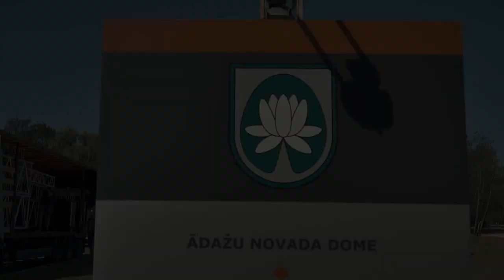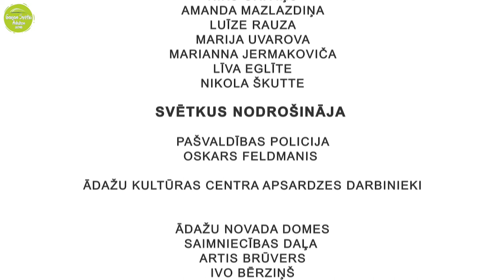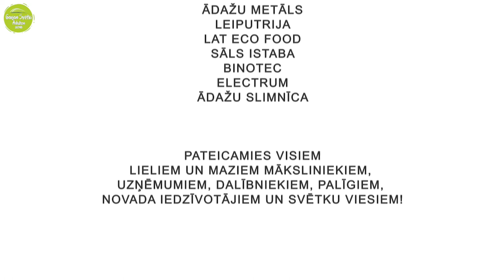GAUJAS SVĒTKI ĀDAŽOS 2018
PATEICAMIES!
ĀDAŽU NOVADA DOME
personīgi MĀRIM SPRINDŽUKAM
personīgi GUNTIM PORIETIM

SVĒTKU ORGANIZĀCIJA
ĀDAŽU KULTŪRAS CENTRS
LINDA TIĻUGA
ELŽBETA BUKOVSKA
JURĢIS OZOLS
MĀRIS VĪTOLS
MAIJA DRUNKA
JĀNIS KRIVĀNS
AĪDA KALNIŅA
SIGNIJA ROZE
ELITA PĒTERSONE
UĢIS DAMBIS

SVĒTKU ADMINISTRATORI
BRAIJENS STAŠKEVIČS
ALISE DZIRKALE
JĀNIS KĻAVIŅŠ
KRISTIĀNA STIEBRE
EMĪLS BAUGA
DAIGA POPKOVA
ULDIS RAISKUMS
LĪGA LŪSĪTE
KETIJA TIĻUGA

BRĪVPRĀTĪGIE PALĪGI
KERIJS STAŠKEVIČS
MĀRCIS RUBENIS
HARALDS ŠMITS
PATRIKS STĒRNINIEKS
MATĪSS POPKOVS
JĀNIS ARNIS
GUSTAVS GRĪVIŅŠ
NIKS GRĪVIŅŠ
AMANDA MAZLAZDIŅA
LUĪZE RAUZA
MARIJA UVAROVA
MARIANNA JERMAKOVIČA
LĪVA EGLĪTE
NIKOLA ŠKUTTE

SVĒTKUS NODROŠINĀJA

PAŠVALDĪBAS POLICIJA
OSKARS FELDMANIS

ĀDAŽU KULTŪRAS CENTRA APSARDZES DARBINIEKI

ĀDAŽU NOVADA DOMES
SAIMNIECĪBAS DAĻA
ARTIS BRŪVERS
IVO BĒRZIŅŠ
PĒTERIS SABĻINS
IVARS GRĪNBERGS
JURIS ANTONOVS
KASPARS GRĀVIS
AIGARS KOPKO
ANRIJS ZĒBERGS
JURIS LUKINS

SPORTA DAĻA
PĒTERIS SLUKA

ĀDAŽU BĒRNU UN JAUNATNES SPORTA SKOLA
DAGNIJA PUĶĪTE

SABIEDRISKO ATTIECĪBU DAĻA
MONIKA GRIEZNE
LAIMA JĀTNIECE

ĀDAŽU DOMES GRĀMATVEDĪBA UN FINANŠU DAĻA
SARMĪTE MŪZE
ANETE VAIVADE

DOMES JURIDISKĀ UN IEPIRKUMU DAĻA
EVERITA KĀPA
NATAĻJA KRASNOVA
KRISTĪNE DADZĪTE
ZANE LIEPIŅA
ALĪNA LIEPIŅA

ATTĪSTĪBAS UN INVESTĪCIJU DAĻA
INITA HENILANE
IVETA GRĪVIŅA
NORMUNDS MASAĻSKIS

KANCELEJA UN PERSONĀLDAĻA
JEVGENIJA SVIRIDENKOVA
LIENE KAPITONOVA
LAILA RAISKUMA

SIA RJK
KRISTAPS BUNGA
RITVARS OZOLIŅŠ

SIA VPT GRUPA
MĀRIS ČAKARS

SIA ARTISTIC
JĀNIS PĒTERSONS

SIA RMS GROUP APSARDZE
ARVĪDS LIELKALNS
RAITIS BUTKEVIČS

NEATLIEKAMĀS MEDICĪNISKĀS PALĪDZĪBAS BRIGĀDE  AVGURS PLUSS 3

SIA LEĢENDA GOLD
INETA MARTUZĀNE
DZINTARS MARTUZĀNS
EDGARS MARTUZĀNS

SVĒTKUS ATBALSTĪJA

SIA CIDO GRUPA
ĀRIS ZVIRBULIS
KASPARS JAUNBĒRZIŅŠ
LAURIS SKRASTIŅŠ

SIA AKURĀTS
RALFS RAMANIS

OZO RESTORĀNS
EDUARDS BOGDANOVS
GUNDARS LASMANIS

MADONAS ALUS
EDGARS ZAHAROVS

EMERALD BALTIA
VALĒRIJS BULĀNS

ĀDAŽU ČIPSI

CITADELE

BERENDSEN TEKSTILA SERVISS
ĢIRTS ABAKUKS

TEHNIKA AZ
IVETA BULIŅA

MONUM
VELGA FREIBERGA

REALTUS GROUP
DACE SĪLE
ILONA RULLE

KNIFS 4
UĢIS DAMBIS

MUIŽA A
ARNO PODIŅŠ

SIA EKSPRESS ĀDAŽI SADARBĪBĀ AR
SABIEDRISKAIS AUTOBUSS

TC APELSĪNS
DGR BALTIC
EPILOQUE
ENTRESOL
HERCOGS
GRILĒTĀJU BRĀLĪBA
ARRIVAL
REVIVAR
BOKĀLS
KAM10
KAMATS
CREPES
SUPERDĀVANAS
ĀDAŽU ALUS
SABILES SIDRS
CLEANHOUSE
PIEPŪŠAMIE.LV

SADARBĪBAS PARTNERI

BIEDRĪBA ĀDAŽU UZŅĒMĒJI
NACIONĀLIE BRUŅOTIE SPĒKI
GAISA SPĒKU ESKADRIĻA
VALSTS POLICIJA
LATVIJAS REPUBLIKAS ZEMESARDZE
19.BATALJONS
ANNELS ATRAKCIJAS
DRIFT JĀNIS EGLĪTE
DRIFT INGUS JĒKABSONS

DEKORĒT DZĪVI
ILZE BREIDAKA

TELPNĪCA
NORMUNDS MASAĻSKIS
DZĪVO SAPŅU DĀRZS
JĀNIS KAĻIŅIČŠ

SVĒTKUS VADĪJA
ARTŪRS BREIDAKS
INGUS ULMANIS
JĀNIS ROMANOVSKIS
DJ ROBERTS LEJASMEIJERS

PATEICAMIES MĀKSLINIEKIEM!

GRUPA SALDĀS SEJAS
GUNTARS RAČS
NORMUNDS RUTULIS
IVO FOMINS
JĀNIS BUĶELIS

ZUMBA FITNESS TRENERI DALĪBNIEKI
DIĀNA GŽIBOVSKA

GRUPA  ATOM

AUSTIN MILLER /ASV/

MAESTRO RAIMONDS PAULS
KRISTĪNA ZAHAROVA
GINTA KRIEVKALNA
DAUMANTS KALNIŅŠ
MĀRTIŅŠ RUSKIS
DAINIS SKUTELIS
ZIGFRĪDS MUKTUPĀVELS
ARTIS ROBEŽNIEKS
KRISTAPS KRIEVKALNS UN BIGBENDS

DONS UN MŪZIĶU GRUPA

OZOLS

GRUPA TRANSLEITERIS

SVĒTKU DALĪBNIEKI

ĀDAŽU VIDUSSKOLA
ĀDAŽU VIDUSSKOLAS ATBALSTA BIEDRĪBA
ĀDAŽU BRĪVĀ VALDORFA SKOLA
ĀDAŽU JAUKTAIS KORIS "SAKNES"
ĀDAŽU MĀKSLAS UN MŪZIKAS SKOLA
ĀDAŽU PIRMSSKOLAS IZGLĪTĪBAS IESTĀDE
KADAGAS PII "MEŽVĒJI"
BĒRNU ATTĪSTĪBAS CENTRS "SAULES STARIŅI"
PRIVĀTĀ IZGLĪTĪBAS IESTĀDE "PASAKU VALSTĪBA"
PRIVĀTĀ IZGLĪTĪBAS IESTĀDE "PATNIS"
BĒRNU POPGRUPA "RAKARI"
VEIZĀNA DEJU SKOLA
HOP TO TOP
EXTREME DANCE SCHOOL
BĒRNU NOMETNES "BINDETI"
ĀDAŽU ANDŽEJA GRAUDA BUNGU SKOLA
ĀDAŽU BĒRNU TAUTISKO DEJU KOLEKTĪVS
ĀDAŽU KULTŪRAS CENTRA KOLEKTĪVI
RĪGAS JUGLAS VIDUSSKOLAS JAUKTAIS KORIS "KVĒLE"
ĀDAŽU VELO
FUTBOLA KLUBS "ĀDAŽI"
ĀDAŽU NAMSAIMNIEKS
ĀDAŽI SPORTO
BURUSPORTS SUP
MILITARY SHOP.LV
ĀDAŽU EVANĢĒLISKI LUTERISKĀ DRAUDZE
UGUNSDZĒSĪBAS UN GLĀBŠANAS DIENETS
BIEDRĪBA ĀDAŽU JAUNIEŠIEM
ĀDAŽU LIDLAUKS
BALTIC HOUSE
ĀDAŽU NAMSAIMNIEKS
ĀDAŽU METĀLS
LEIPUTRIJA
LAT ECO FOOD
SĀLS ISTABA
BINOTEC
ELECTRUM
ĀDAŽU SLIMNĪCA

PATEICAMIES VISIEM LIELIEM UN MAZIEM MĀKSLINIEKIEM, UZŅĒMUMIEM, DALĪBNIEKIEM, PALĪGIEM, NOVADA IEDZĪVOTĀJIEM UN SVĒTKU VIESIEM!